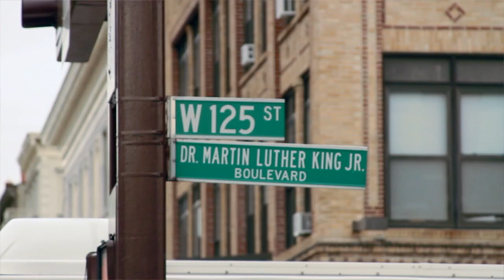Reel Street Style #6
Reel Street Style caught up with two Fashionistas in Harlem NYC.

StyleBlazer is a 24/7 fashion, beauty and style website dedicated to upscale, progressive, chic and sophisticated women. Topics covered on StyleBlazer include international street style, beauty, celebrity fashion and other entertainment news.

Reel Street Style #6 │ StyleBlazer